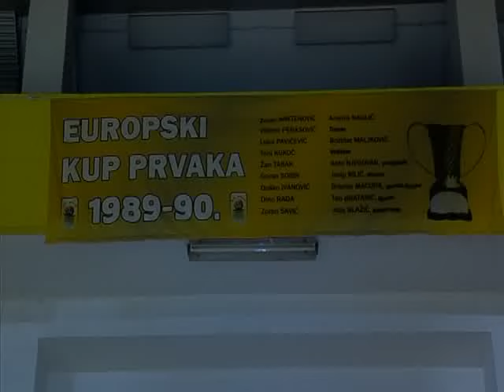DINO RADJA ovo je prvi put da sam u HKSu i to je tragedija